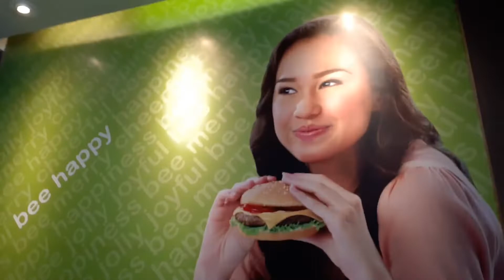BONDING WITH MY GRANDAUGHTERS & DAUGHTERS | JOLLIBEE COLON CEBU CITY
First bonding with my grand daughters & daughters at Jollibee Colon Cebu City.Then go to the nearest grocery Colonade.